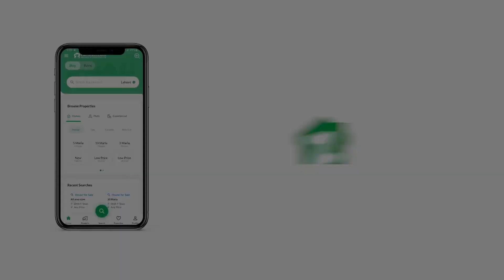120 SQYD HOUSE FOR SALE IN BLOCK B NAYA NAZIMABAD KARACHI